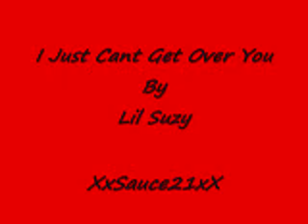I Just Cant Get Over You- Lil Suzy- Freestyle Music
I Just Cant Get Over You - Lil Suzy

Freestyle Music
Lyrics:

I just can't get over you
Tell me why, is there nothing that I can do

Loving you has changed my life
And given me joy
A world I never knew
And now I'm living aside
But all the hopes and promises you made
Has ended like a rainbow fades away
And though the love I feel for you lives on
Its so hard to be strong

Chorus:

I, I just can't get over you
Is there nothing that I can do
To help me to get over you

Only you can take my world
And turn it around
Somehow the thought of you
Still makes me happy inside
But all the hopes & promises you made

Chorus (4x)